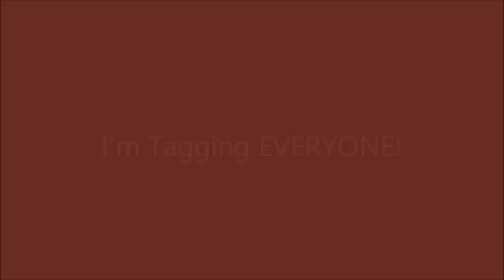Aunt Duddie's VR to Paula Regarding My Special XHTF Skills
Here's my VR to Paula's tag!  I just love that girl!